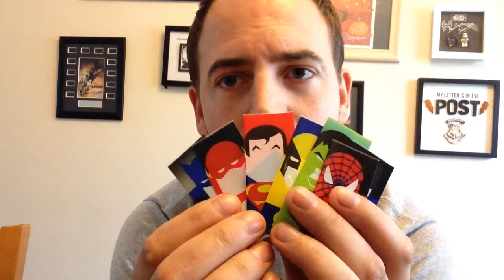Vapours Odyssey wrapping batteries and safety 18650 custom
Vapours Odyssey wrapping batteries and safety
Wrapping battery's and safety 18650
iron man
captain america
spiderman
hulk
wolverine
flash